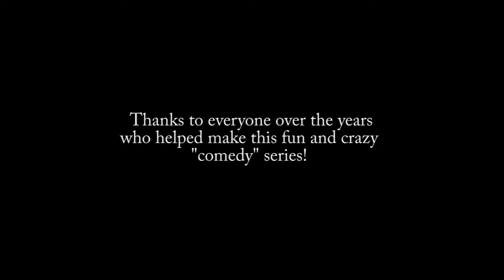When Drug Deals Go Wrong VI: Electric Boogaloo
The concluding chapter in the "When Drug Deals Go Wrong" series. When Karl finally meets his acting idol Justin Long, they set out to find the drugs of all drugs. What they don't expect are some very interesting drug dealers with supernatural abilities.